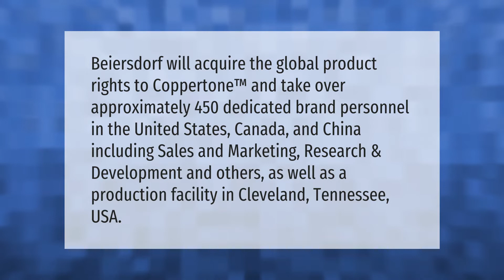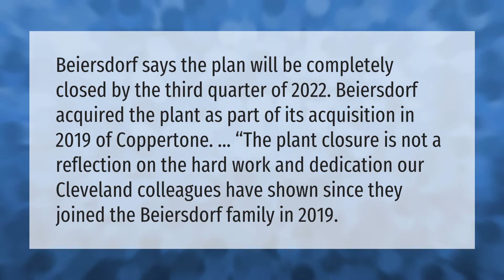Where are Coppertone products made?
00:00 - Where are Coppertone products made?
00:40 - Is Coppertone going out of business?
01:12 - Does Coppertone still exist?

Laura S. Harris (2021, July 20.) Where are Coppertone products made?
    AskAbout.video/articles/Where-are-Coppertone-products-made-259181